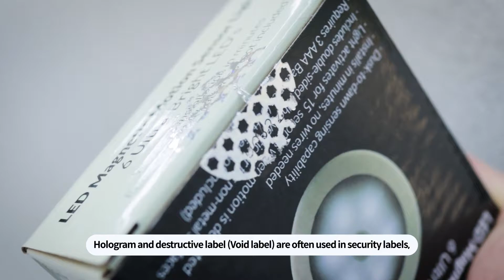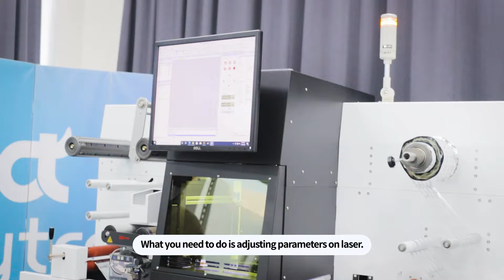Label laser cutting and variable number marking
Hologram label laser cutting and variable number marking

: any-CUT II

any-CUT II is the all-in-one machine that users need when they produce labels such as unwinder, laminator, laser cutting, matrix removal, slitter, and dual rewinder.

By marking variable data on this hologram label, it can be used as an authentication or anti-counterfeiting labels.